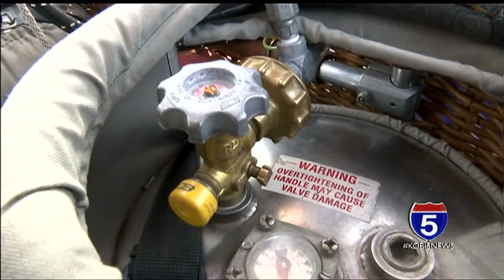GP Balloon & Kite Festival Balloon Meister